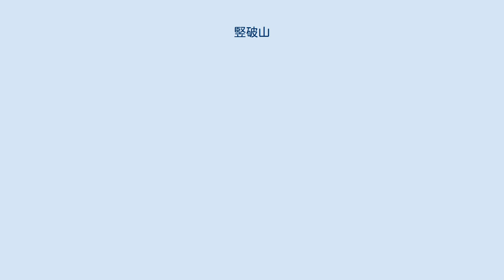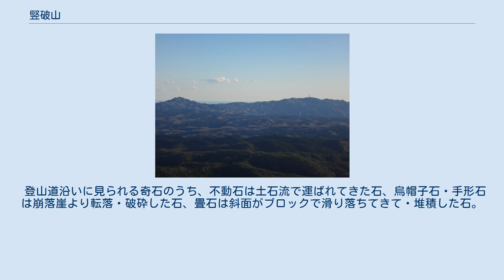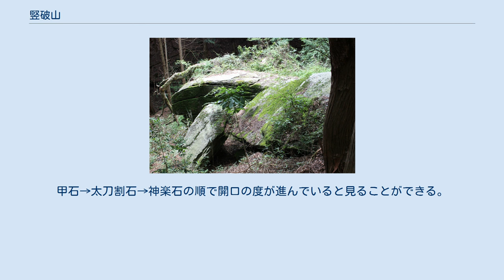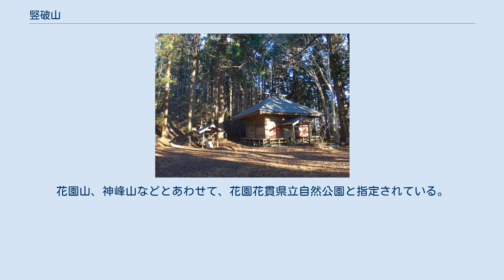竪破山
竪破山（たつわれさん）は、茨城県の多賀山地（阿武隈高地）にある標高658.3mの山である。
 多賀山地中央部の分水界にあり、この山以南に高鈴山（623m）を除くと600mを越える山が無く、南方から見ると目立つ山である。
角枯山、黒前山ともいう。
 竪破山山頂は、標高620m前後の阿武隈高地の小起伏面上に凸出する比高30mの残丘。
山頂の南面に、古い大きな崩壊地形があり、山頂の南半分は崩落崖となっていて、崩壊による土石流地形が登山道の谷を埋めている。
 地質は、中生代白亜紀前期の阿武隈花崗岩類鳥曽根岩体からなり、岩質は、細粒の黒雲母花崗岩である。
 もとは角枯山（つのかれやま）と呼んだ。
紀元前80年頃、蝦夷の征服に出征していた黒坂命（くろさかのみこと）がこの地で病気になって死んで以来、黒前山と呼ぶようになった（『常陸国風土記』、茨城郡の条）。
江戸時代になって、八幡太郎源義家の故事にちなんだ岩に、西山公徳川光圀が「太刀割石（たちわれいし）」と名づけた。
この名前からこの山を竪割山、竪破山と呼ぶようになった、とされている。
 江戸期まで巨石・山岳信仰の山であった。
山頂に黒坂命（くろさかのみこと）を祭神とする黒前（くろさき）神社がある。
 坂上田村麻呂が、東征の折、社殿を再興し、日吉山山王権現と称し、別当田村寺を置いたといわれ、古くから密教系の山岳信仰の場であった。
天保年間（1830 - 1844）に水戸第九代藩主徳川斉昭（なりあき）が仏像を廃棄して社名を黒前神社と改称した。
 1080年（寛治元年）、奥州遠征途上の八幡太郎源義家が黒前神社に戦勝祈願をした際、夢に現れた神に授けられた太刀を大岩に振り下ろすと、これが真っ二つに割れたという。
 竪破山頂とその周囲には、この太刀割石（磐屋（いわくら））の他にも、不動石ほかの大きな奇石や滝があり、太刀割石、神楽石、甲石（堅破和光石）、舟石、胎内石、畳石（腰掛け畳石）、烏帽子石と、不動滝（奈々久良滝）、剣滝、龍馬滝をあわせて、七奇石三瀑と呼ぶ。
 登山道沿いに見られる奇石のうち、不動石は土石流で運ばれてきた石、烏帽子石・手形石は崩落崖より転落・破砕した石、畳石は斜面がブロックで滑り落ちてきて・堆積した石。
太刀割石、甲石、神楽石は小起伏面上にあり、花崗岩が風化され残った球状のコアストーンである。
太刀割石はコアストーンがさらに木の根により節理面に沿って開口し、片方が転倒したもの。
甲石は一部だけ破断しているもの･･･破断した断片が舟石。
神楽石は5,6片の板状破片に開口しているもの。
甲石→太刀割石→神楽石の順で開口の度が進んでいると見ることができる。
 竪破山山頂には、黒前神社本殿の裏に大きな花崗岩塊（花崗岩の岩峰地形でトアとよばれる）が露出し、もともとの巨石信仰の岩座であったと思われる。
胎内石は、竪破山の残丘北方稜線にある小岩峰（トア）の基部が南面の大崩壊の崩落崖にそって重力移動し、岩峰基部に歪みが集中して節理割れ目に沿って岩が抜け落ち浅い洞窟となったもの。
 標高450m付近に駐車場・トイレ（二ノ鳥居の登山口）がある。
道中に、炭焼き窯（あかめ焼き窯）、太刀割石ほかがある。
山頂に展望台がある。
花園山、神峰山などとあわせて、花園花貫県立自然公園と指定されている。
 登山口までは、常磐自動車道日立北IC → 茨城県道10号日立いわき線→ 茨城県道60号十王里美線。